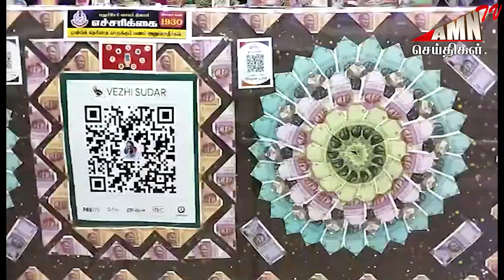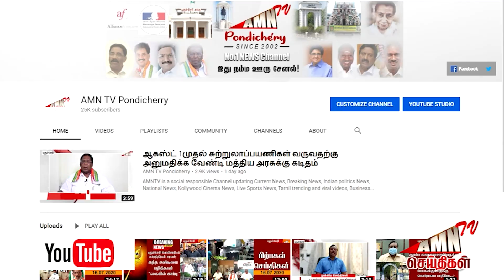Puducherry Today AMN TV News 23.12.2023